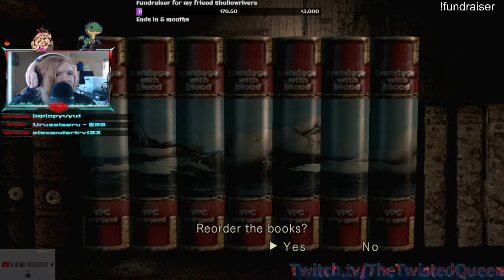Reisident Evil 1 With TheTwistedQueen Part 4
Man The Hunters can be savage at times what were some savage moments that happen to you in the RE series?

Sunday: 4 pm PDT
Monday: 6 pm PDT
Tuesday: 6 pm PDT
Wednesday: 6 pm PDT
Thursday: 6 pm PDT